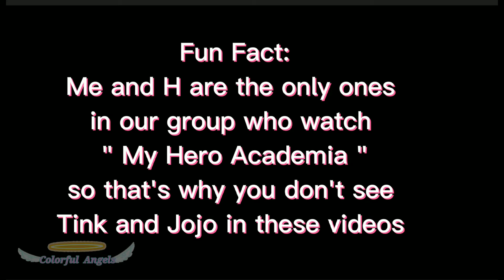Give me the Broccoli back & How Deku Calms an Angry Pomeranian meme/BKDK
I just love these memes so of course I had to make them myself, hope you enjoyed ♡

♡~📱Apps Used📱~♡

° Gacha Club♡
°Capcut ♡

♡~⭐Characters⭐~♡
° 🥦Izuku Midorya🥦
          (Deku)
° 💥Katsuki Bakugou💥
         (Kacchan)
° ♡Ochako Uraraka♡
° 🐸Tysu🐸